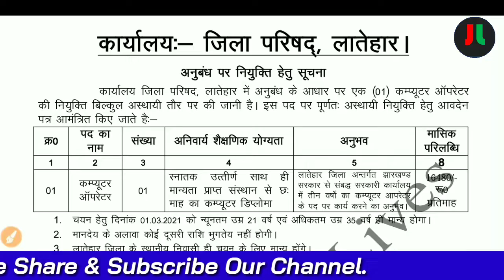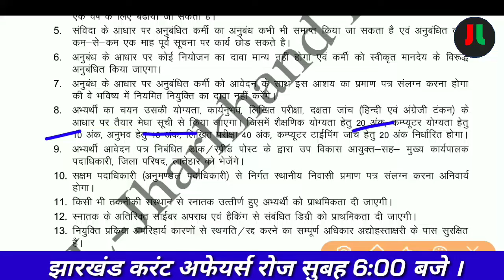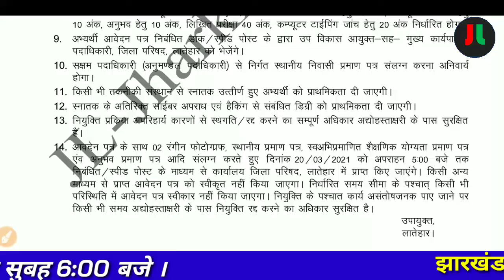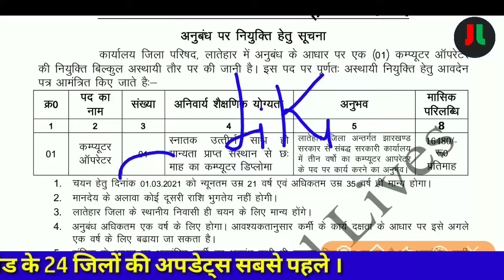जिला परिषद लातेहार नियुक्ति 2021| पद- कंप्यूटर ऑपरेटर | स्नातक पास | ऑफलाइन आवेदन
JL-JHARKHAND LIVES

धन्यवाद् ||